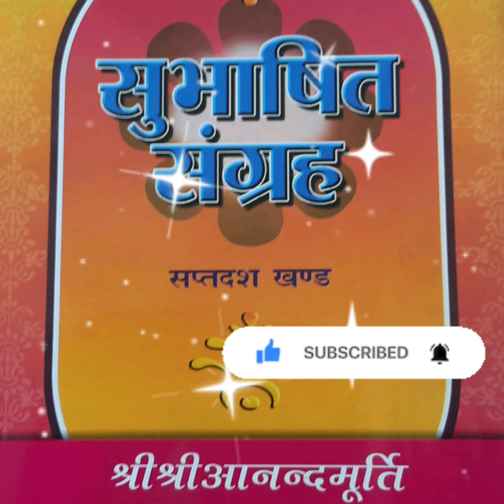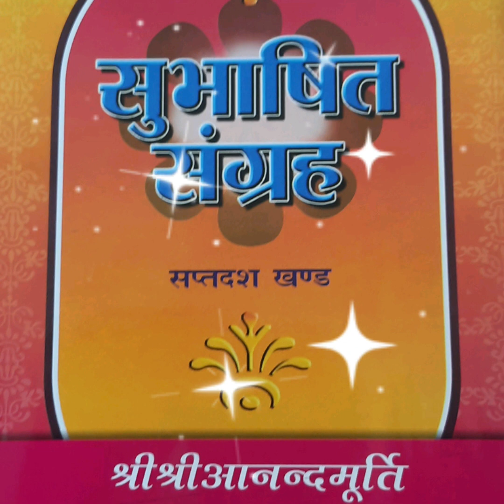Bhakti kya hai,Bhakti kyon jaruri hai. Ek baar jarur sune sabkuch clear ho jaaega Subhashit Samgrah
Bhagwaan kahan hai
Bhakt ka jivan kaisa hona chahiye
Ishwar kya hai
Ishwar kaun hai
Ishwar Kahan hai
Gyan kya hai
Karm kya hai
MishraBhakti kya hai
Shudhdha Bhakti kya
Devotion kya hai
What is Devotion
What are the beliefs of Bhakti
What religions are Bhakti
What does Bhakti mean to the god
What is Bhakti in simple words
What are the nine ways of Bhakti
How do you practice Bhakti
Moksha kya hai
Moksha ke kya lakshan hain
bhakti kya lakshan hain
What is blended devotion
Bhakti ka aadhar kya hai
Karmsthiti bhakti kya hai
Gyansthi bhakti kya hai
Ananda marg kya hai
Dharm sadhna kya hai
Dharm kya hai
Sachchi bhakti kise kahte hai

Instruments used:--
Mic :-

Laptop:-
Hp

Tripod:-
TO Follow me on:-
Shweta Shubha Food Fun N Music